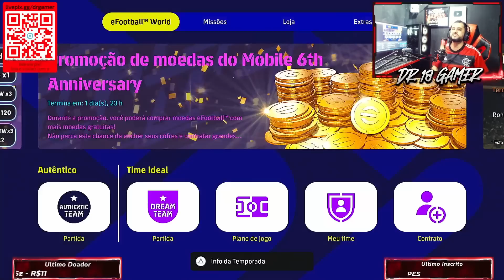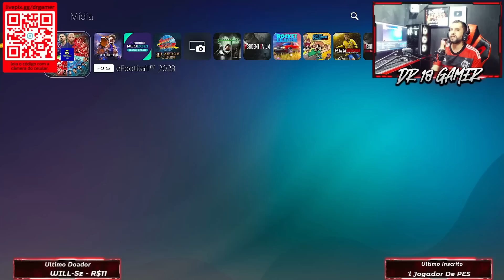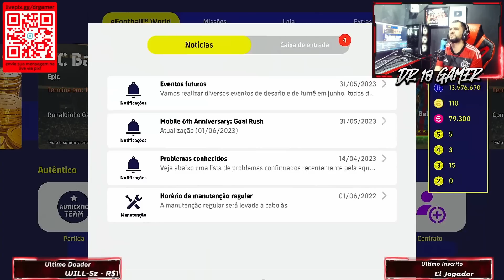🚨🔥 CORRA E GANHE AGORA MESMO 300 MOEDAS EFOOTBALL GRÁTIS | 23 PROGRAMAS DE 4 MIL | EFOOTBALL 2023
Ganhe agora mesmo 300 moedas efootball e 23 programas de treino totalmente grátis no efootball 2023, saiba como ganhar no dream team.